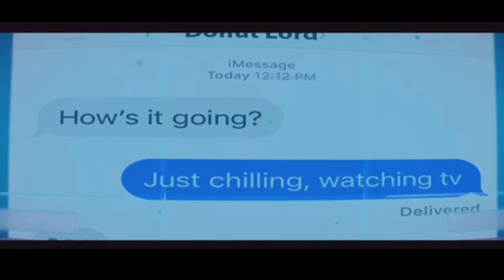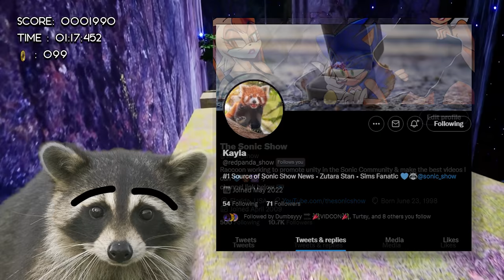ALL Sonic Movie 2 Deleted Scenes - Easter Eggs, Analysis, & Reaction!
Sonic Movie 2 is now released digitally and I have gone through and reacted and analyzed all 7 deleted scenes. There's a lot to cover and even more Sonic news coming. There's a lot of funny Robotnik scenes, as well as Wade scenes too. There's even an Easter egg possibly hinting to Shadows in Sonic Movie 3's origins. Huge stuff. I loved these bonus deleted scenes, and hoping even more come out soon. It's great to see more of Jim Carrey as Robotnik.

Chapters
00:00 Intro
01:28 Scene 1
04:40 Scene 2
08:40 Scene 3
10:32 Scene 4
12:37 Scene 5
16:40 Scene 6
21:20 Scene 7